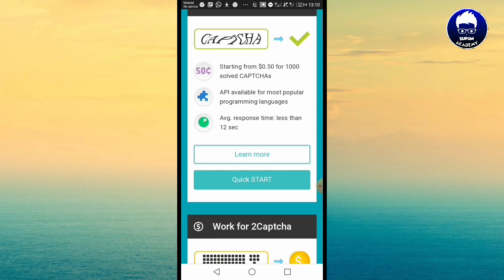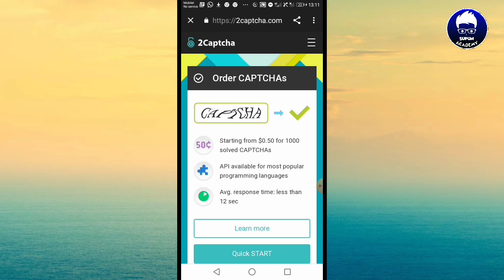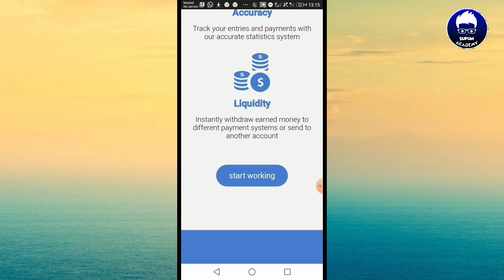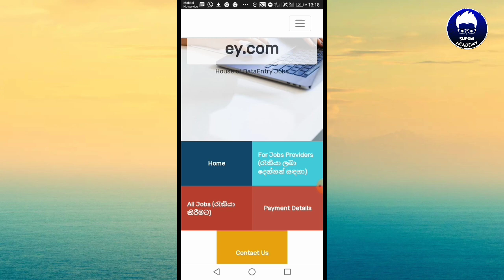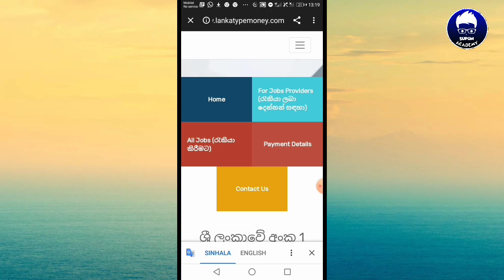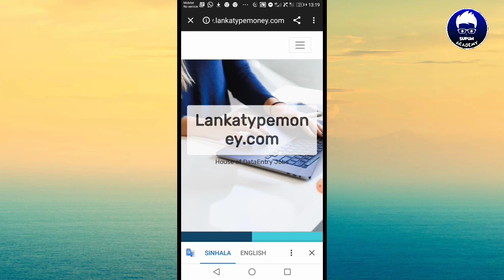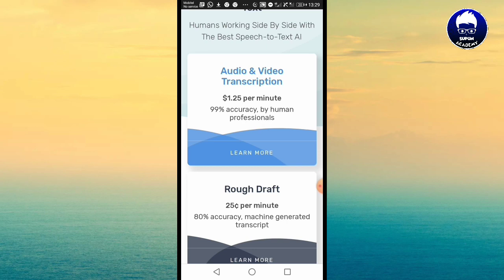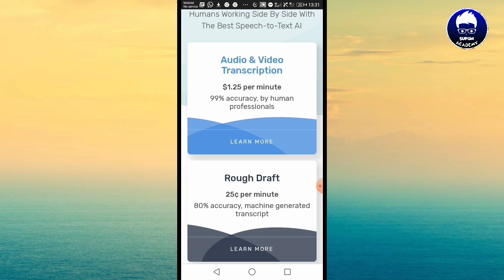Top 5 Best Typing Website Sinhala | work from home | online typing job sinhala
Typing jobs sinhala
Typing jobs online sinhala
Typing part time jobs at home sinhala
Typing jobs from home tamil
Typing job
Typing job sri lanka
Typing job using android phone